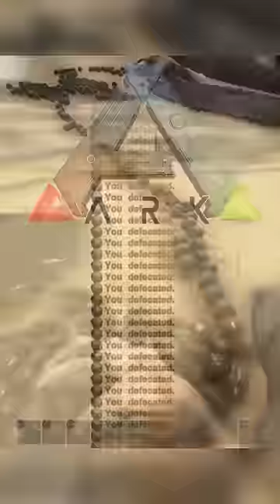3 Najgłupsze Mechaniki w Grach Survival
🎮 Odkryj 3 najbardziej absurdalne i nieprzemyślane mechaniki w grach survival! 🤔 Dzisiaj przyglądamy się, jakie błędy i niedorzeczności można znaleźć w grach takich jak Ark Survival Evolved, Green Hell i The Forest. 🌳

📢Discord Dla Graczy Sons Of The Forest📢